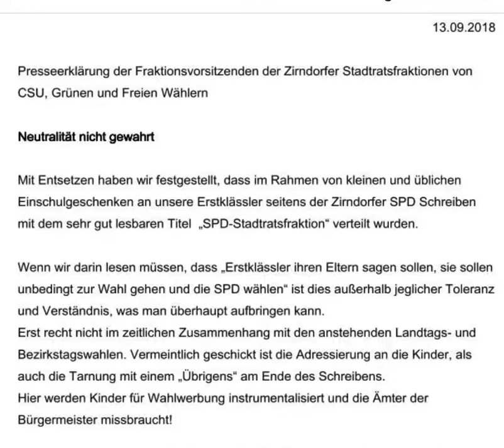SPD macht Schleichwerbung auf Schultüten? Um nicht unter 5% zu rutschen?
Zirndorfer "Brotbox-Affäre"! 🤔
Hierzu hat uns eine Presseerklärung der Fraktionsvorsitzenden der Zirndorfer Stadtratsfraktionen von CSU, Grünen und Freien Wähler erreicht welche wir hier auch gerne veröffentlchen möchten.